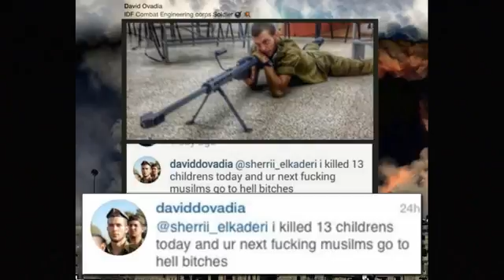IDF Sniper Brags about Killing 13 Children